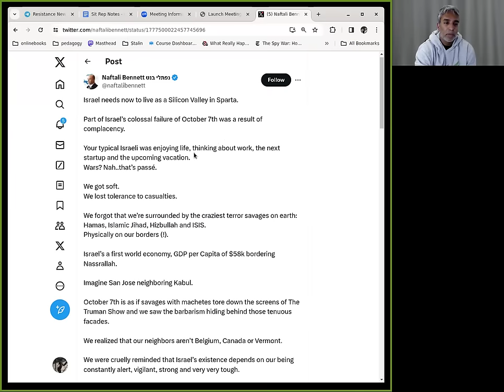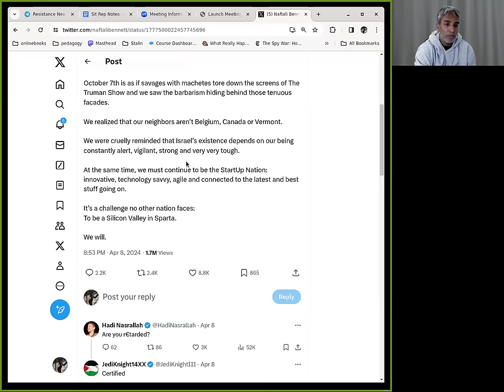Gaza War Sit Rep Day 187: Israeli Supermen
Ambush video released; new assassinations of Ismail Haniyeh's family; a lone brigade under attack in the Netzarim corridor; fighting in the West Bank and Lebanon, drones from Iraq, US bombs Hodeidah and Ansarallah attack four ships. Then a dive into the 19th century philosophy of the superman, and how understanding this philosophy can help you understand motivations and actions that seem totally inexplicable.